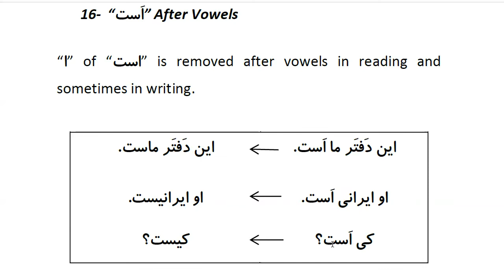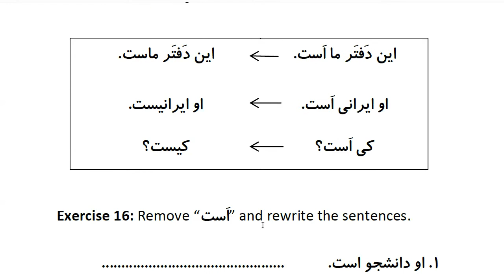Farsi Grammar in Use: For Beginners - Lesson 16 - “ اَست ” After Vowels